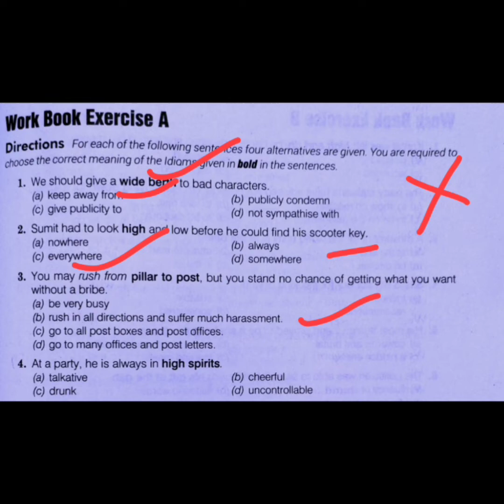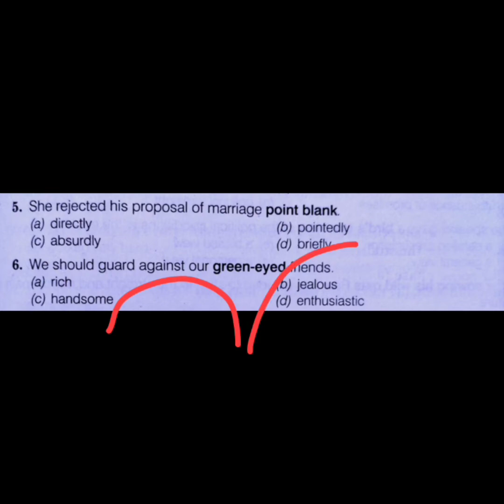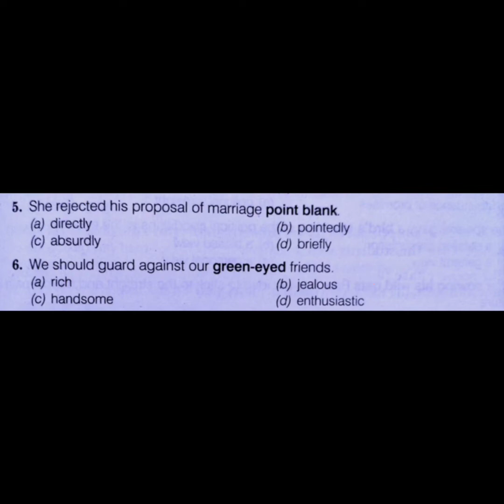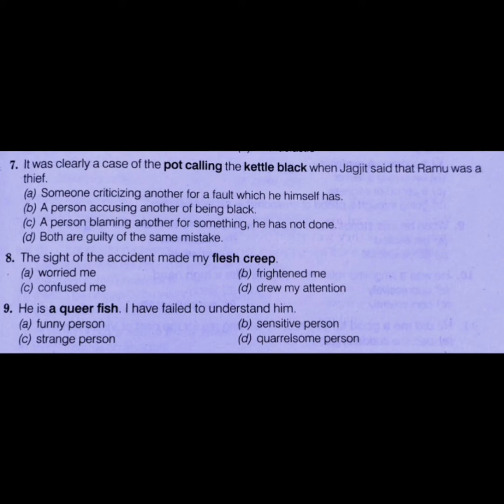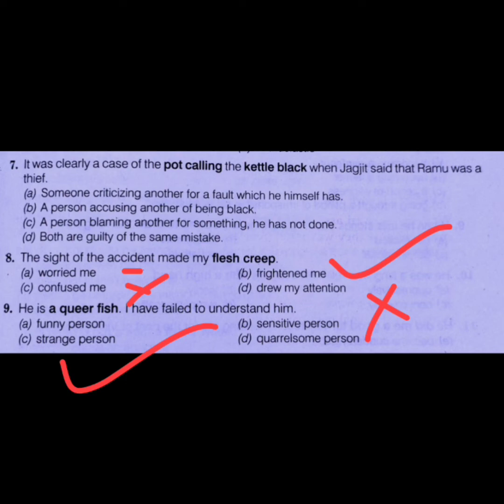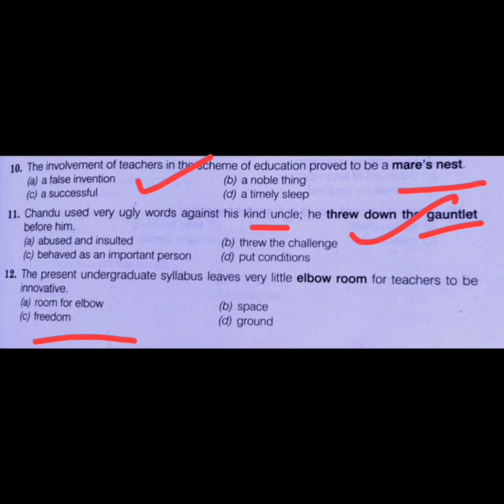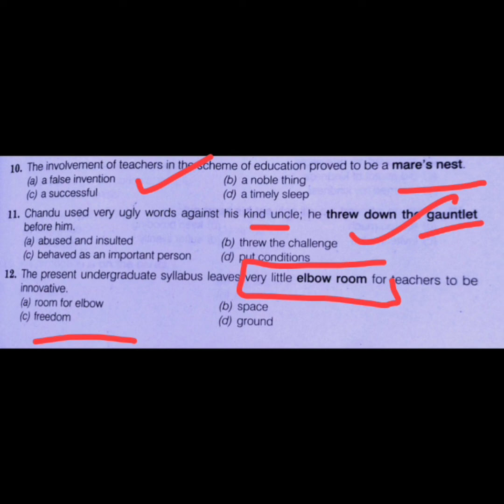LT TGT PGT SERIES|| IDIOM PHRASES|| SP BAKSHI EXERCISES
IDIOMS AND PHRASE PLAYLIST LINK A PERFECT TEST SERIES OF 10 Lectures:-

literary terms with free test series playlist link given below:-

Literary term playlist free classes in detail with most important test series /standerized pattern of questions...

SHAKESPEARE 20 VIDEOS WITH NOTES BEST CONTENT.. PLAYLIST LINK...

IF YOU WANT TO JOIN GROUP FOR FREE TEST SERIES OF LT GRADE AND TGT PGT WATSAP ON 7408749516 (ONLY MSG PLZ)

IF YOU WANT NOTES CONTACT ON THE SAME NO GIVEN ABOVE... (EXAM ORIENTED TO THE POINT NOTES)

lt tgt pgt notes available